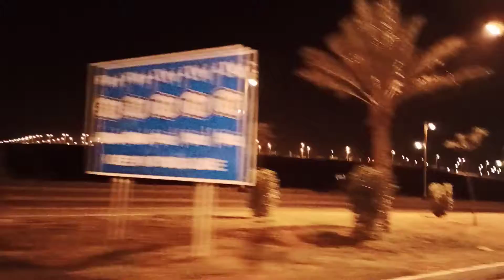Karachi bharia town road visit 2022 !MTariqMechanic626